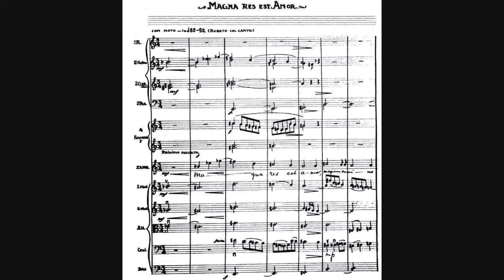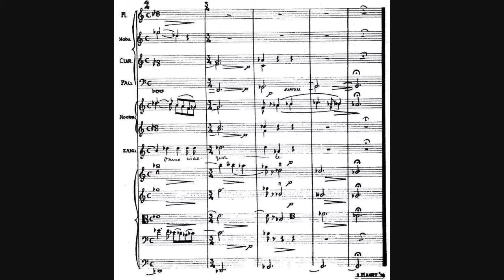Hendrik Andriessen - Magna Res est Amor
- Composer: Hendrik Franciscus Andriessen (17 September 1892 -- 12 April 1981)
- Orchestra: Koninklijk Concertgebouworkest
- Conductor: Bernard Haitink
- Soloist: Elly Ameling (soprano)
- Year of recording: live, between 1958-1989 (probably 1958)

Magna Res est Amor, for Voice & Orchestra (or organ), written in 1919.

Hendrik Andriessen was a Dutch composer and organist. He is remembered most of all for his improvisation at the organ and for the renewal of Catholic liturgical music in the Netherlands. His earliest works were spiritual songs with organ or orchestral accompaniment, often with texts by Thomas a Kempis, of which the "Magna Res est Amor" is a good example. He was influenced by César Franck's organ music, which one can hear in the frequent modulations. Hendrik was the brother of pianist-composer Willem Andriessen, and the father of the composers Jurriaan Andriessen and Louis Andriessen.